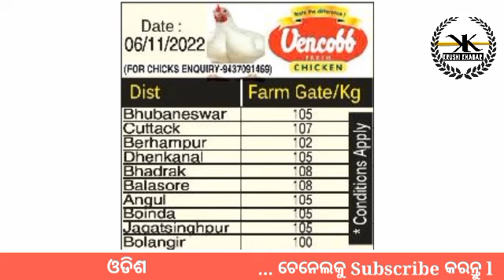Dt- 07/11/2022 @Odisha Poultry Farming